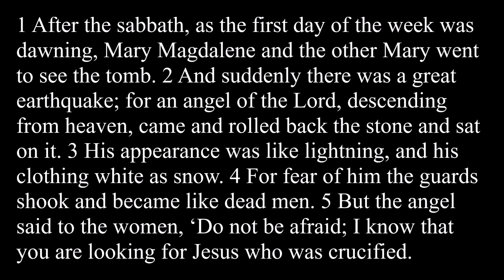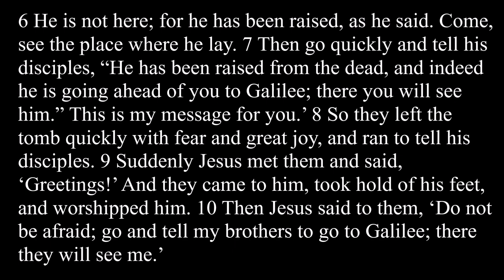Sunday 12 April 2020: Easter Morning Service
This service is an Anglican Eucharist service that includes the Renewal of Baptismal promises, used on Easter morning 2020.  The sermon starts at 8:02.

Thanks to Alison Warmback for reading the gospel and to Dominic Warmback for production assistance and editing.